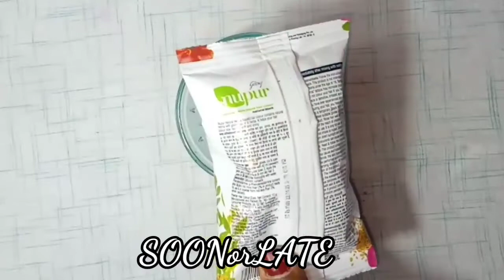Nupur henna based hair color review|| How to apply Nupur Henna, how to use Nupur mendhi, नुपुरमेंहदी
Nupur henna based hair color review|| How to apply Nupur Henna, how to use Nupur mendhi, नुपुर मेंहदी

19) Indigo Powder

20) Indigo Leaf Powder

21)Indigo Powder Uses

22) How To Mix Heena For Hair

23) Hair Colour

24) Patanjali Mehandi+ Indigo Powder

25) Patanjali Mehandi

26) Patanjali Heena Mix With Indigo Powder